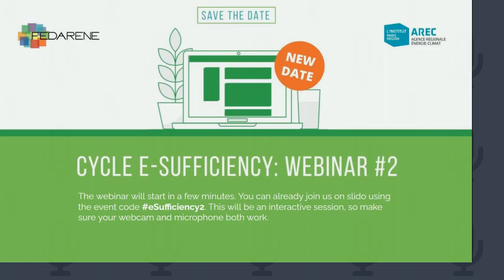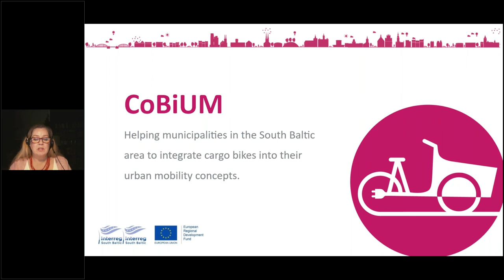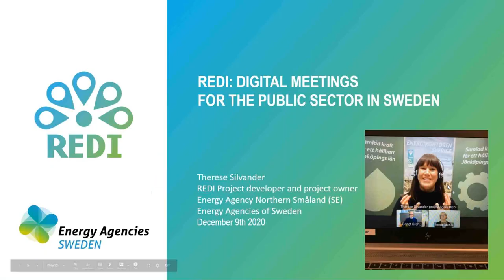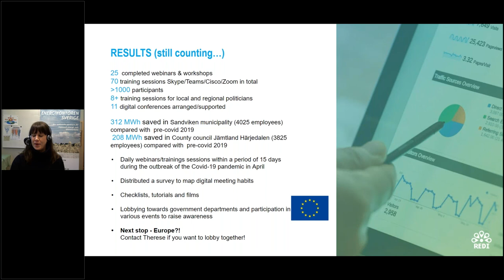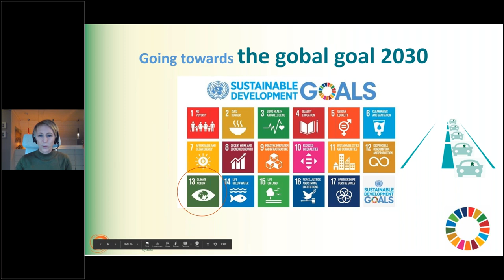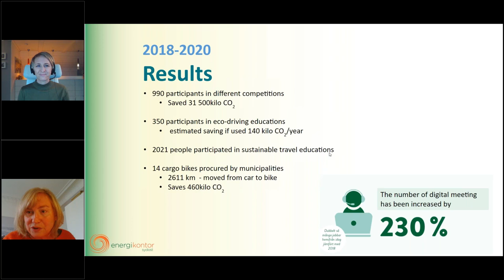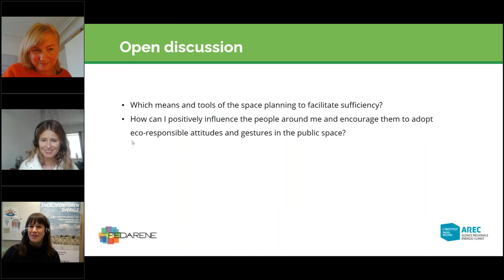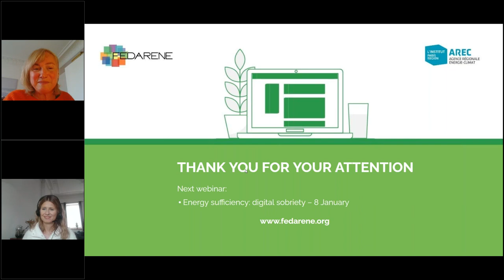Energy Sufficiency webinar #2: mobility and public space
Overconsumption – of energy and materials – have devastating effects on climate and the environment.  It is urgent to start consuming less and better, in line with the concept of energy sufficiency.

Enshrined in the French Energy Transition Bill of 2015, the concept of energy sufficiency is still largely unknown and misunderstood at the European level. According to Environmental Change Institute, “Energy sufficiency is a state in which people’s basic needs for energy services are met equitably and ecological limits are respected.” (Darby and Fawcett, 2018). Energy sufficiency goes beyond energy efficiency: it’s about having enough but not using too much. It’s about doing things differently; about living well, within the limits (energysufficiency.org).

In this webinar, speakers and participants discussed energy sufficiency in the framework of sustainable transport through interesting examples from FEDARENE members.